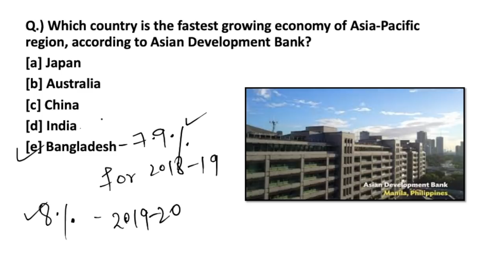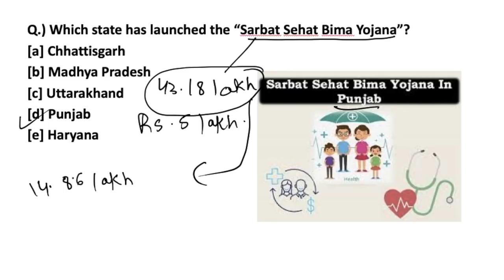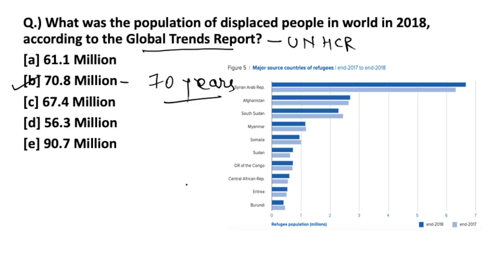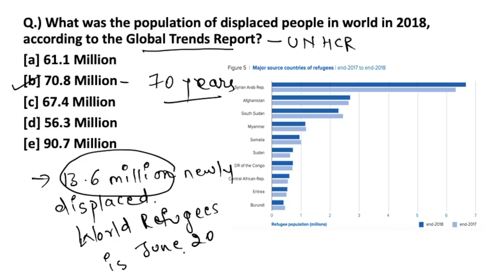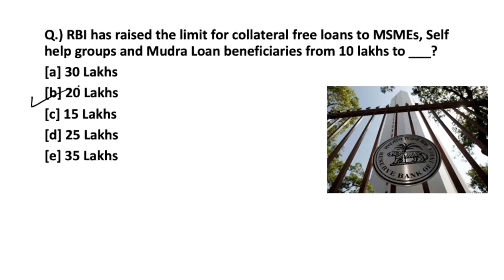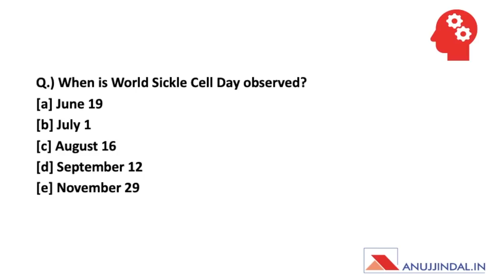THE MORNING TALES: CURRENT AFFAIRS 22nd JUNE 2019 (RBI, SEBI, NABARD)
The Morning Tales in an online series of daily current affairs to prepare for various government exams like RBI Grade B, SEBI Grade A & NABARD Grade A. We are providing the news for June 22nd,  2019 to prepare for these exams. This video will cover various current affairs topics of 22nd June 2019.